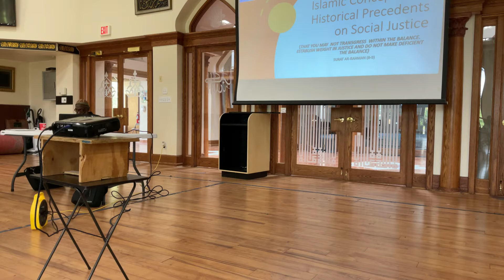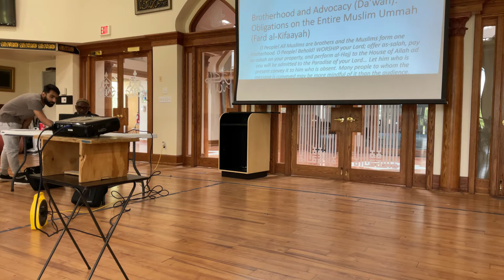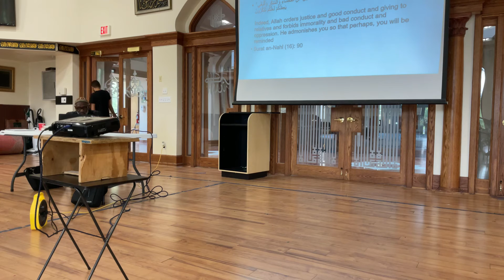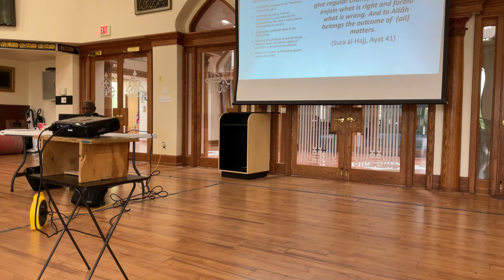ISNF Summer Refresher - Social Justice and Islam